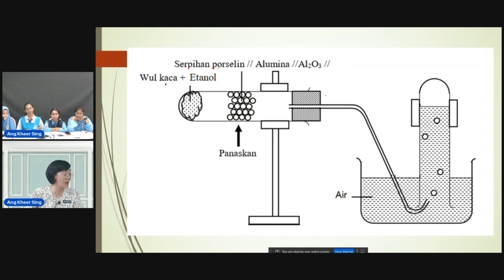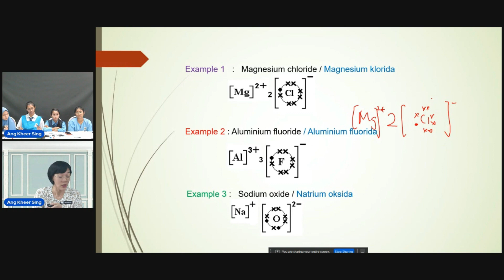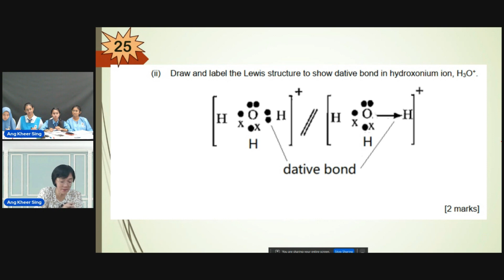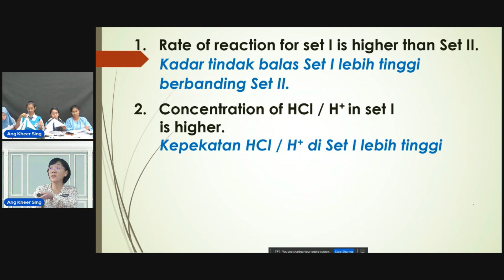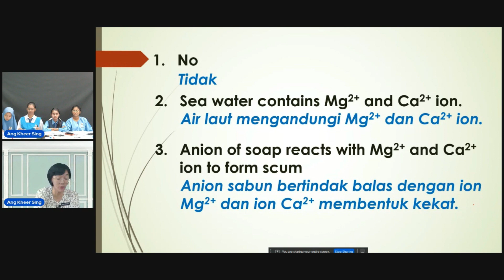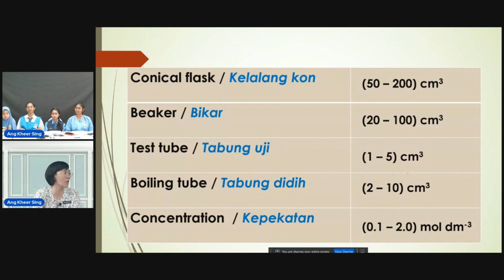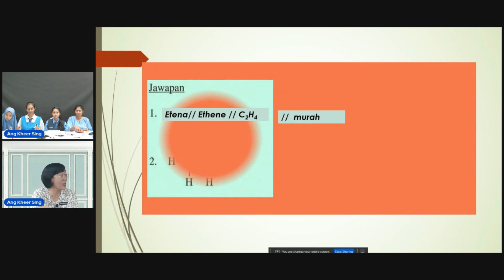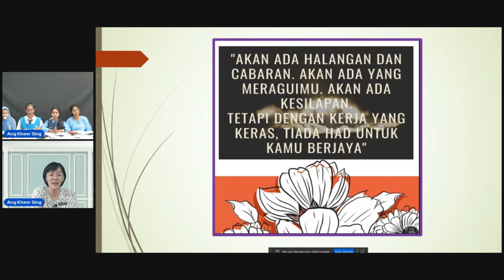CIKGU ANG KHEER SING – KIMIA BAHAGIAN 4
CIKGU ANG KHEER SING DARI SMK ST. ANNE'S CONVENT